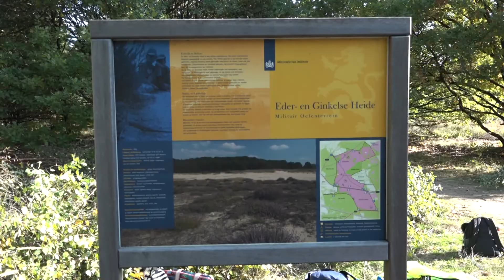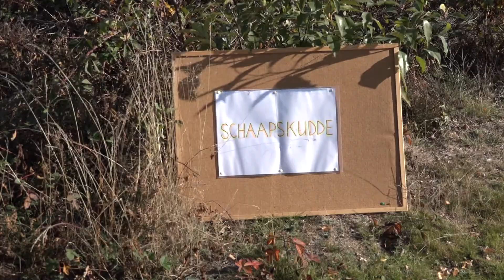Natuur en Educatie op de Ginkelse heide incl Roofvogels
Onze buurgemeente Ede organiseert elk jaar een grote op schoon dag
voor kinderen met educatieve onderwerpen zoals Roofvogelshow, Schaapherder, verhalen vertelster, boomhakken, opschonen enz. Circa 550 kinderen zijn van de partij op deze bijzondere dag, mede georganiseerd door de Buurtrichter van Ede en Veldhuizen.